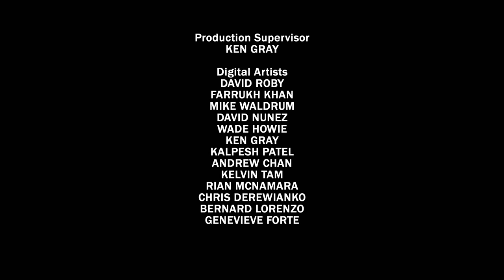Greatest Tank Battles of History | Season 1 | Episode 9 | The Battle of Kursk: Northern Front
Greatest Tank Battles will for the first time take viewers through the hatch and inside some of history’s most legendary tanks, allowing them to see the battle through the eyes of tank commanders and their crews. They’ll ride along with some of some of the greatest tank aces, discovering how they were able to make kill after kill, often against overwhelming odds, and escape with their lives.

Licensed through Shadow Pine Studios